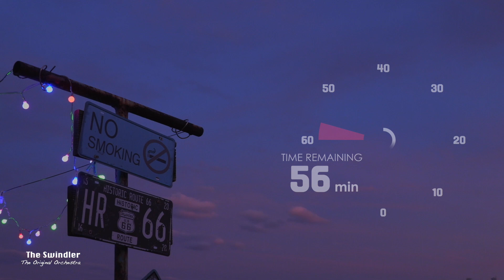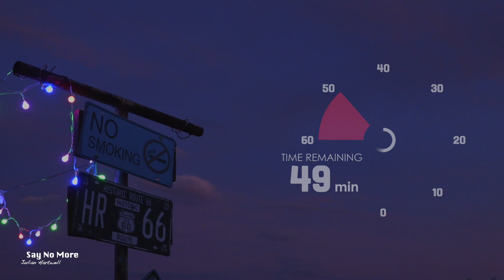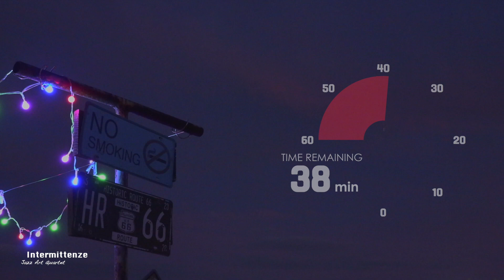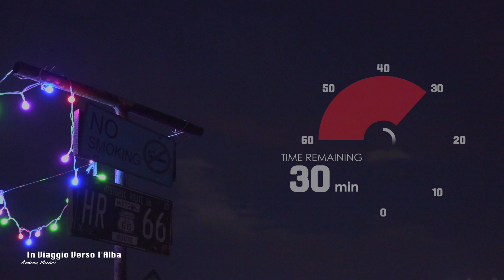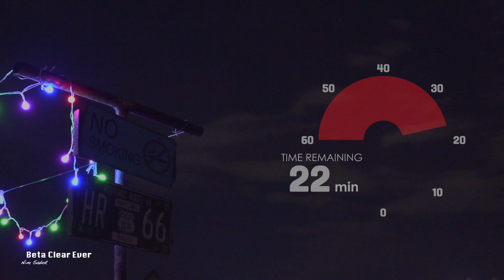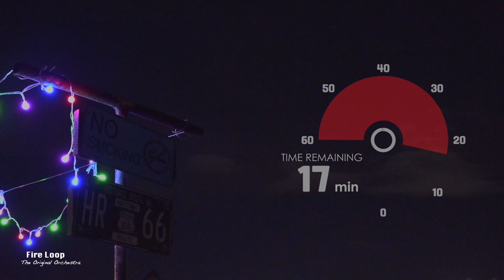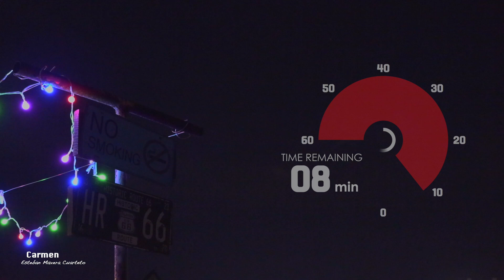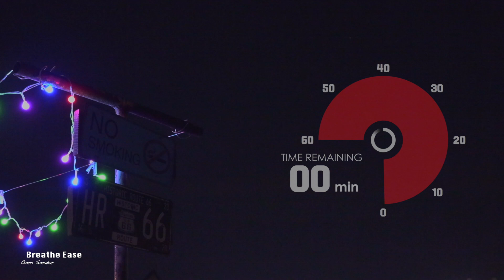SUNSET GLOW, NIGHT SKY, JAZZ AND 1 HOUR TIMER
60 Minutes REMAINING TIMER with Jazz Music

00:05  The Swindler  /  The Original Orchestra
04:12  Say No More  /  Julian Hartwell
12:19  Different Kind of Love  /  Julian Hartwell
15:23  Intermittenze  /  Jazz Art Quartet
21:10  Paris Café  /  Wesly Thomas
23:31  In Viaggio Verso l'Alba  /  Andrea Musci
29:22  Play Play Play  /  Shtriker Big Band
31:45  Beta Clear  /  Nim Sadot
37:10  Black Cat Soiree  /  Bob Hart
39:22  High Line  /  Duffmusiq
42:13  Fire Loop  /  The Original Orchestra
44:23  Carmen  /  Esteban Maxera Cuarteto
51:35  Viva Hermeto Pascoal  /  Yotam Ben-Or
55:10  City  /  Anthony Vega
57:35  Breathe Easy /  Omri Smadar